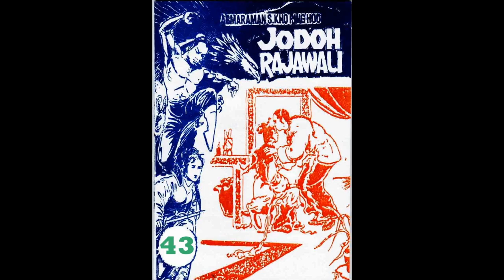Seri JODOH RAJAWALI JILID 43